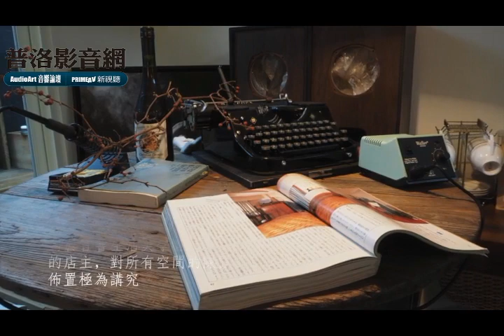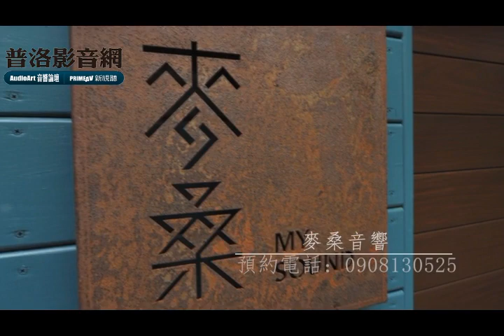風格音響店 麥桑